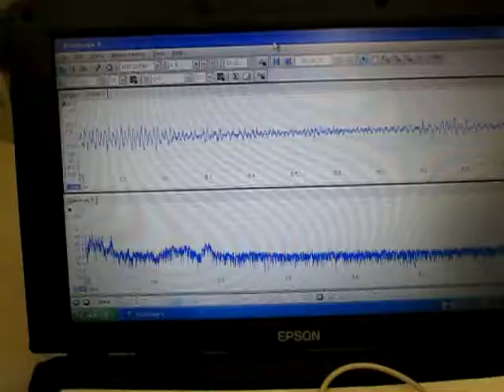超音波実験 Ultrasonic experiment ‹超音波システム研究所 ultrasonic-labo›